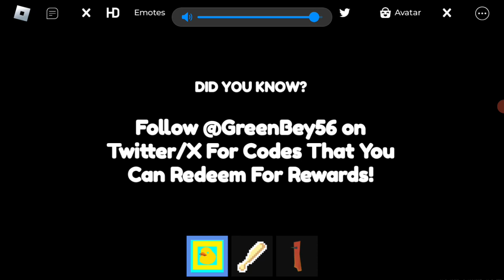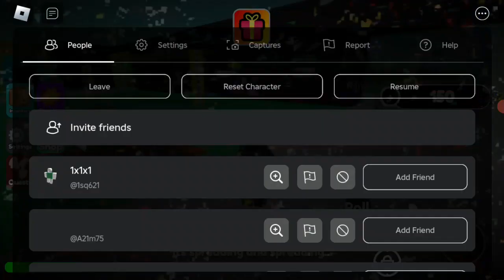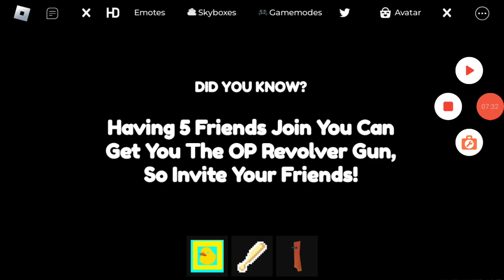Roblox Episode 1 | Learning with Pibby Glitched CHAOS!!!!!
Username: SB8thecreator